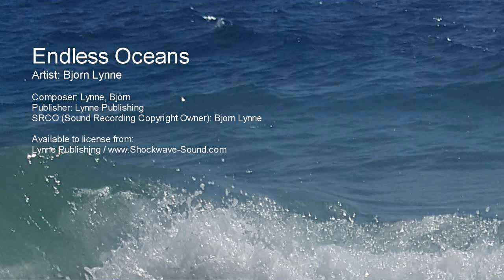Endless Oceans - Bjorn Lynne (Lynne Publishing)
Artist: Bjorn Lynne

Composer: Lynne, Bjorn
Publisher: Lynne Publishing